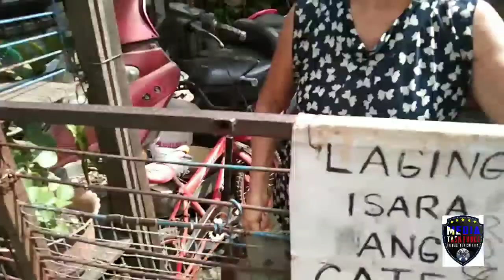HANDA LAGI SA PAGTULONG MAHAL NAMIN KAYO: MTFRCI/CROSSWORLD KALOOKAN CHURCH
Dinalaw namin ang mga Senior Citizen, PWD at ilan nating kapwa para abutan ng tulong sa Libis Baesa, Caloocan City